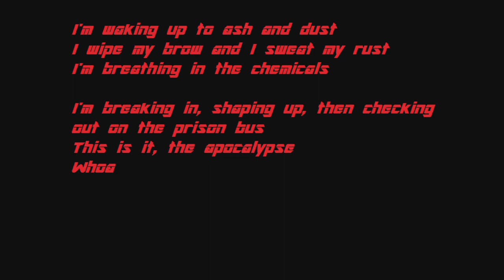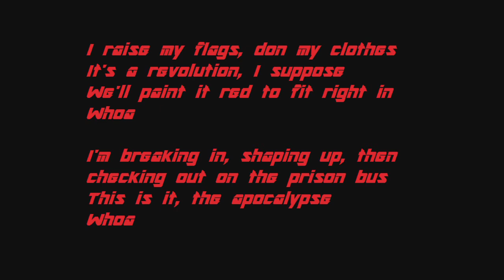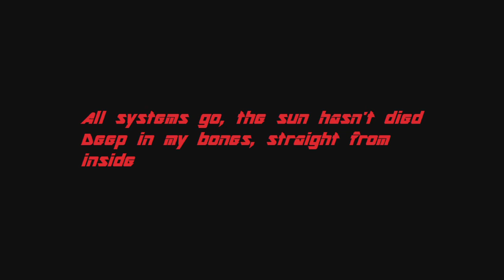Imagine Dragons "Radioactive" Acoustic Cover - CorNDawG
Just me (corndawg) doing an Imagine Dragons cover. Love this song, so why not.

Original Song and music video.